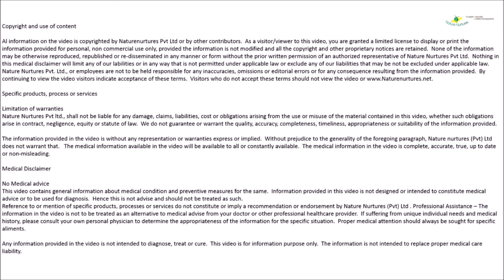Be Happy & Healthy | Dr. Priya - NatureNurtures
We all want to be happy & healthy and it's all about those little things we do that makes a big impact on our happiness and our overall well-being.
There are always actions we can take to boost our good vibes, here are some of the things you can try:
- Go out for a walk
- Listen to music
- Journaling
- Talk to a friend
- Read something
To know more about how to amp up positivity in your life, watch the video.